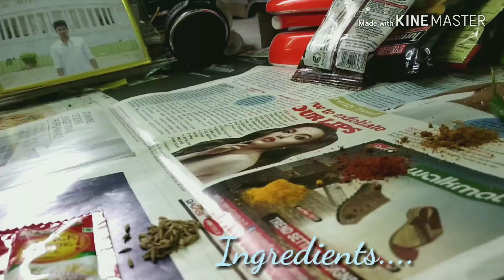How To make Alu Scrambled egg Curry